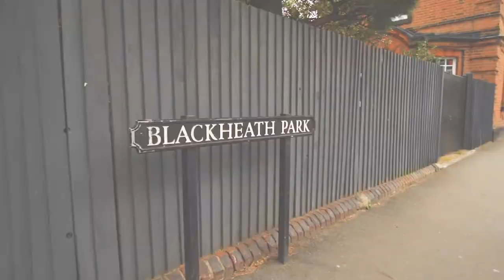Blackheath Park, SE3